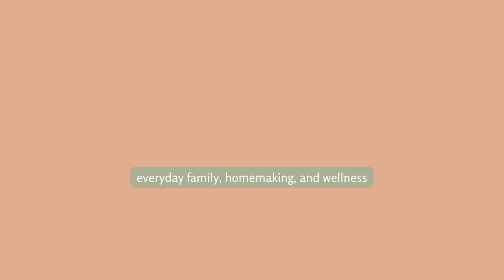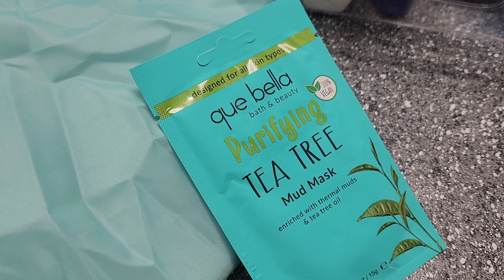Simple Ways to Be Motivated at Home | positive habits for homemakers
✨ For many stay at home moms, home is where we spend most of our time. This can make many days feel mundane and cyclical ♻️, causing us to think we are going nowhere. We watch our children grow, but are we growing too? In this video, I share 7 simple tips I use to stay motivated in the normal everyday. 🌷

Please turn on CC (closed captions) in the video settings for translated subtitles.

0:00 in this video
0:16 feeling down at home
0:49 affirmations and contentment
1:53 energizing food and drink
2:41 sunlight and fresh air
3:32 connect deeply with loved ones
4:25 find moments of fulfilling rest
5:12 enjoy your journey's current moment
5:55 signing off

New here? Much peace and welcome! I create videos about my life as a wife, mother, homemaker, and things that bring me joy. Each of our journeys are unique and I'd like to share a little bit of mine.